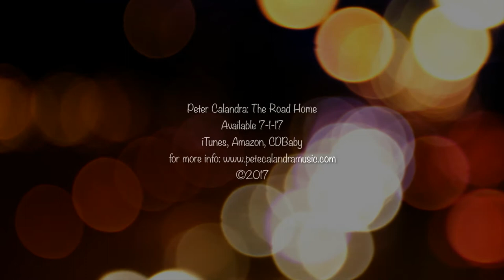Peter Calandra: The Road Home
Title track from my 2017 release "The Road Home"
Available 7-1-17 on iTunes, Amazon and CDbaby
Pre sale now

Peter Calandra is a Yamaha Endorsed Artist